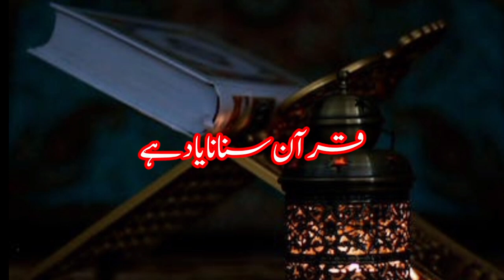Qari Farooq ul Hassan Hussain ibne Ali Tera Karbala Jana Imran official channel